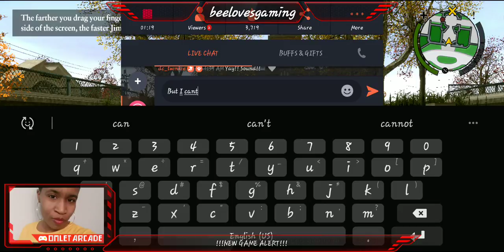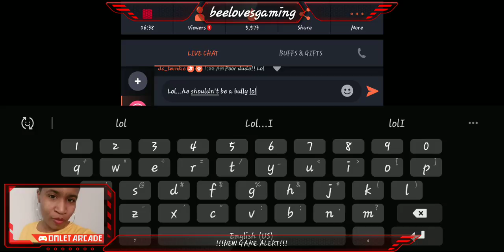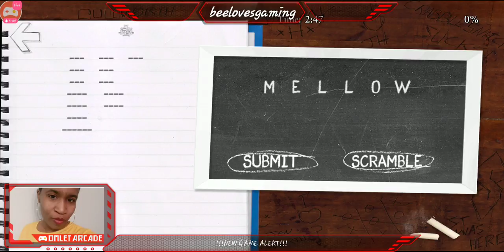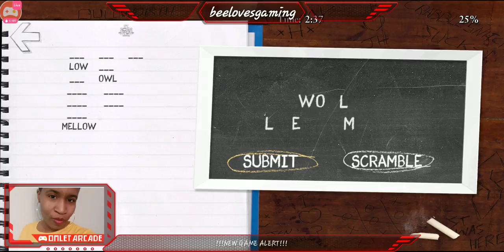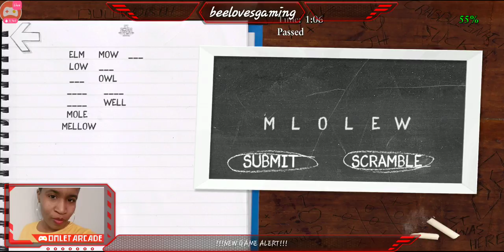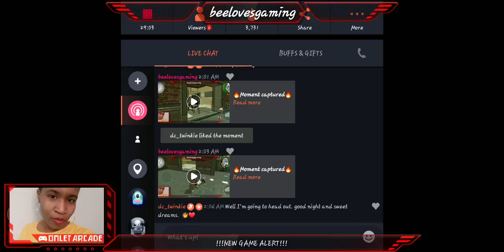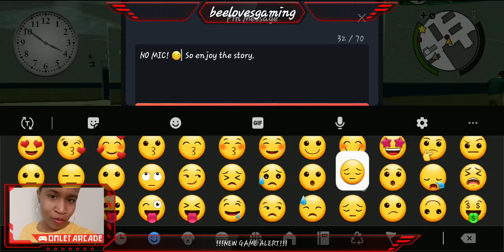ALL NIGHT FLIGHT...being a bully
PART I of Bully